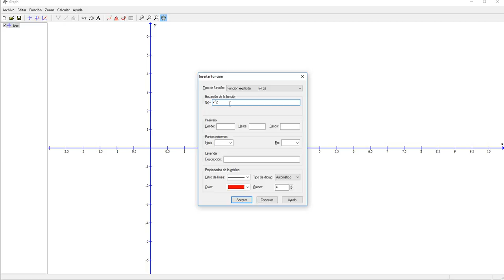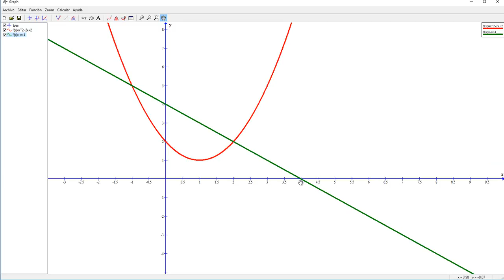Integrales Definidas - Cálculo de Área - 1 Ejercicio + Uso de Software #3